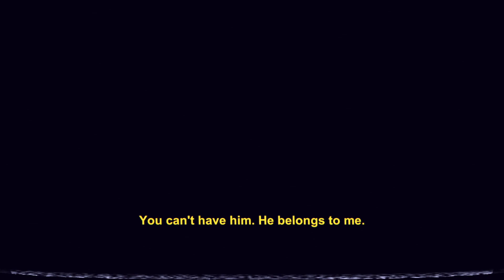H&M - Yandere Simulator | Censorship (Part 1)